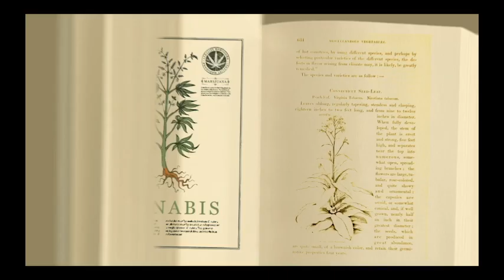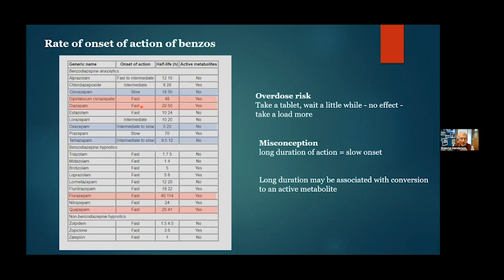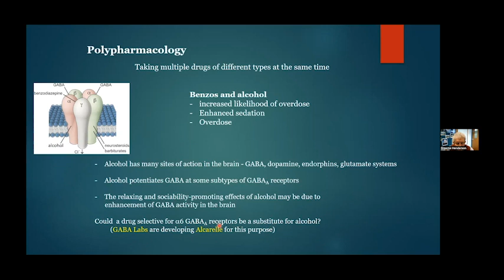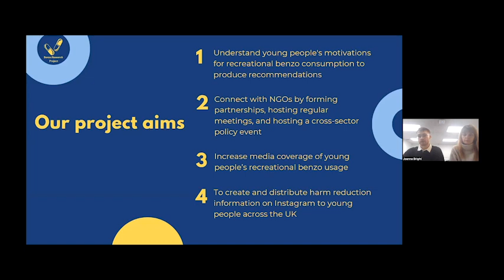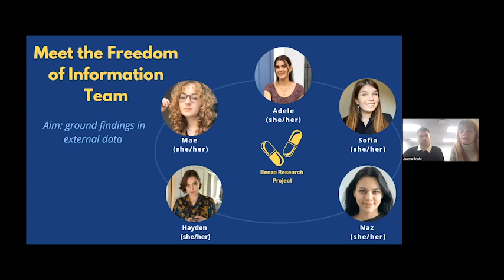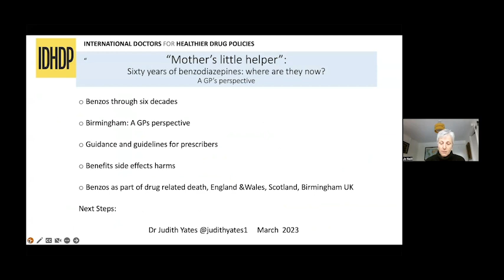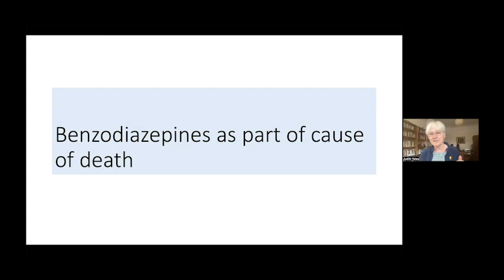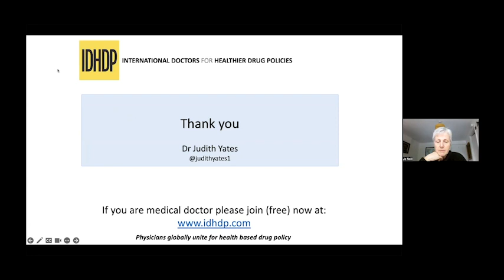Street Drugs Discussions: Deep Dive into Benzodiazepines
This month we deep dive into the world of Benzodiazepines

Our guest speakers:

- Prof. Graeme Henderson
- Dr Judith Yates
- Joanna Bright
- AJ Martin